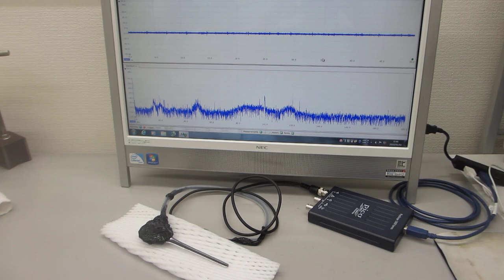メガヘルツの超音波発振制御プローブを製造する技術－－超音波プローブの特性評価実験ーー（超音波システム研究所）